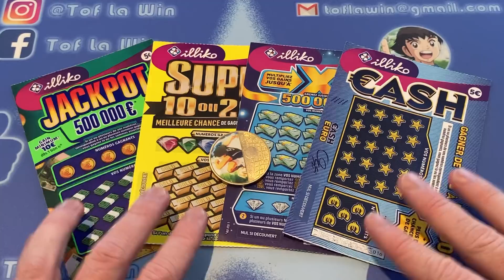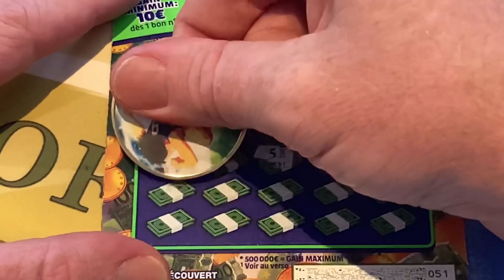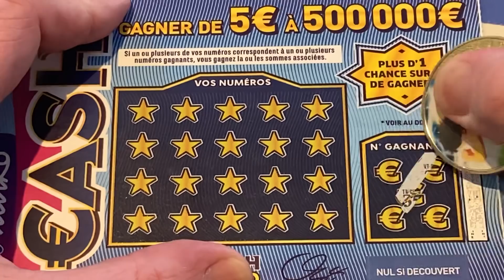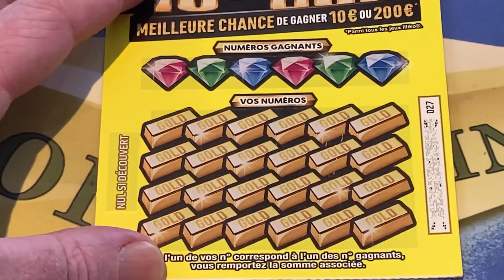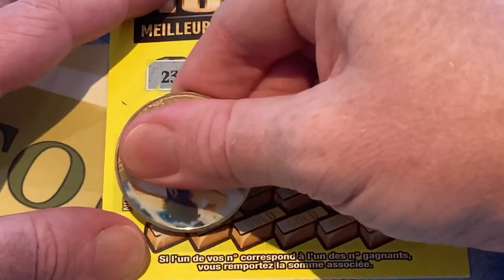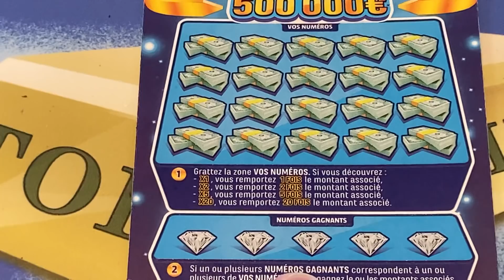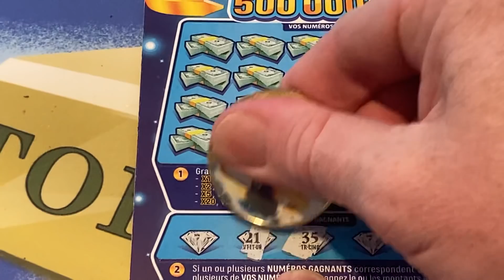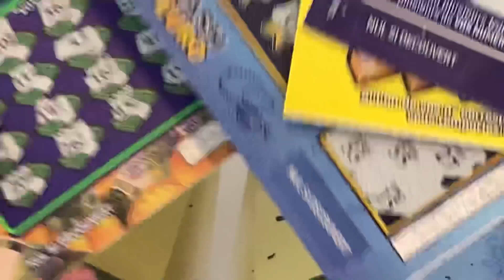ON CRAINT DES GAINS !!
Merci à Eric pour ce courrier